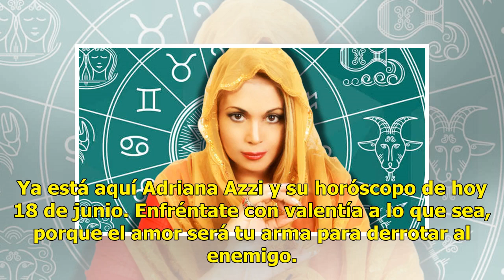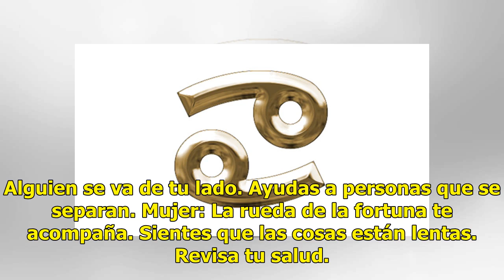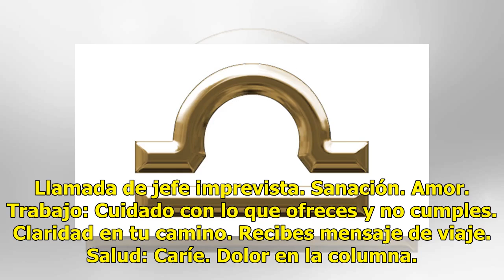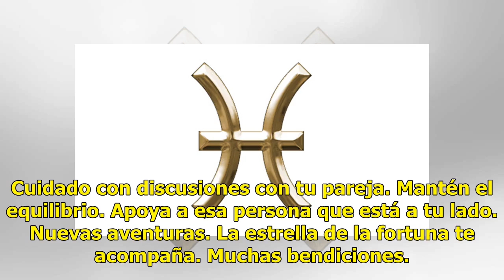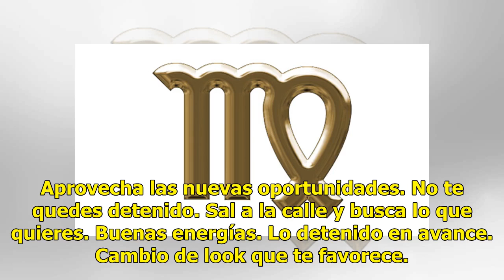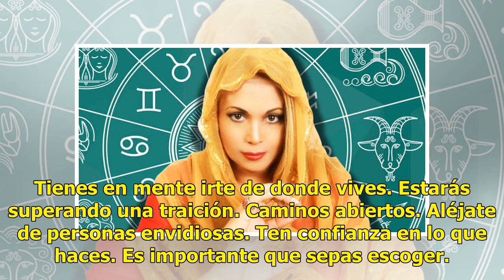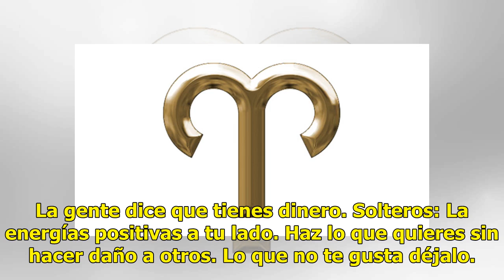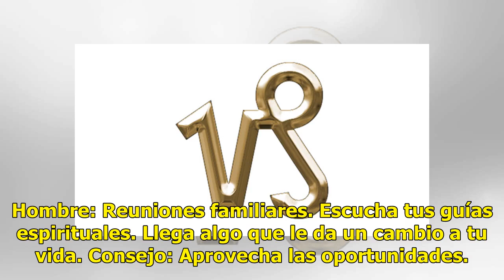¡Revelador! Horóscopo de Adriana Azzi hoy 18 de junio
Ya está aquí Adriana Azzi y su horóscopo de hoy 18 de junio. Enfréntate con valentía a lo que sea, p...